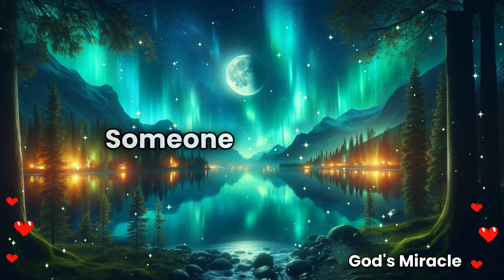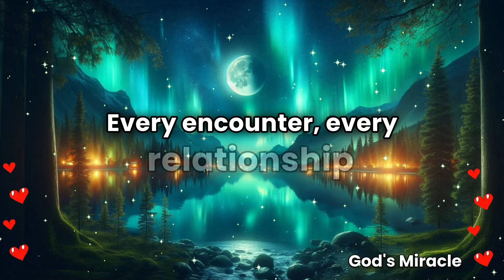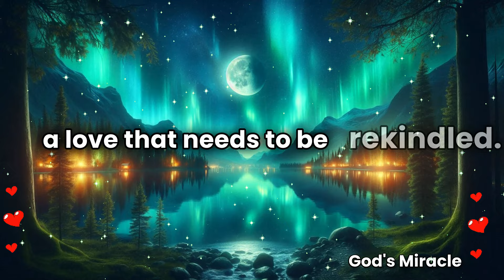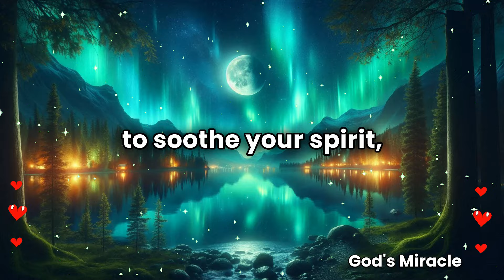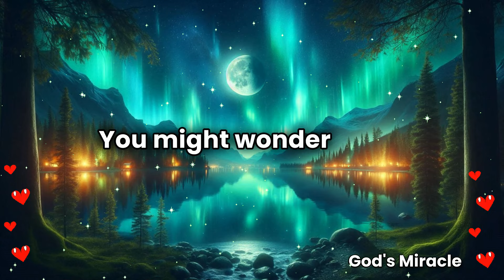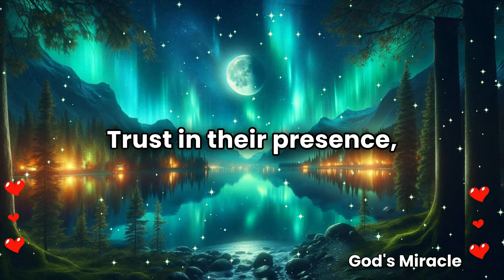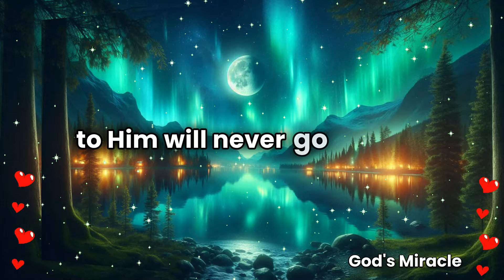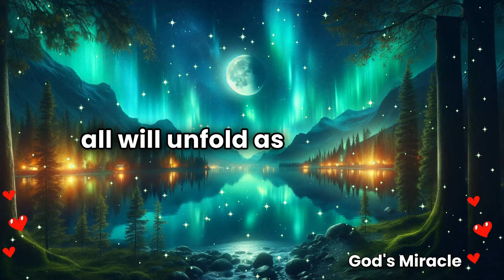💌 This is not a joke. Someone is returning back to your life this Friday due to…